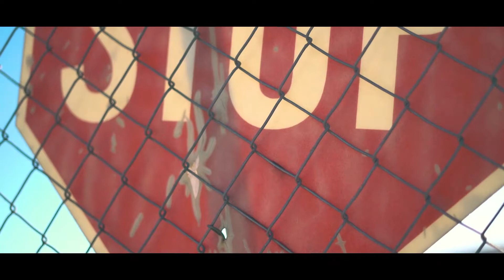"Kekkei Genkai" Badboyrooroo's Z